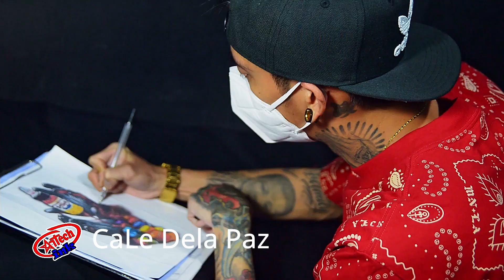CaLe Dela Paz Artech Tattoo Time Lapse Session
Artech Tattoo Time Lapse Session